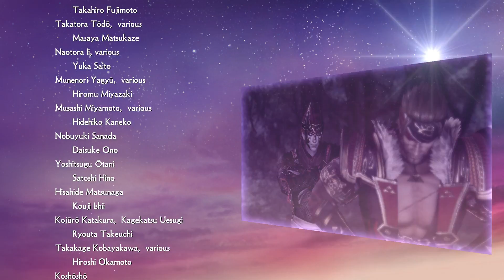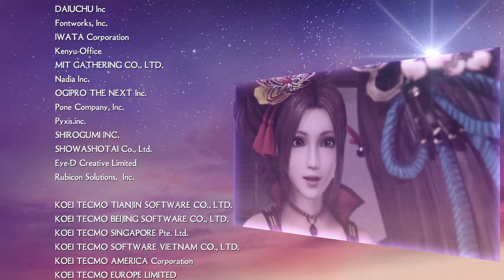Samurai Warriors 4 - II Let´s Play Part 50 (Deutsch)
Samurai Warriors 4 - II - Pledges of Honor - The Osaka Campaign